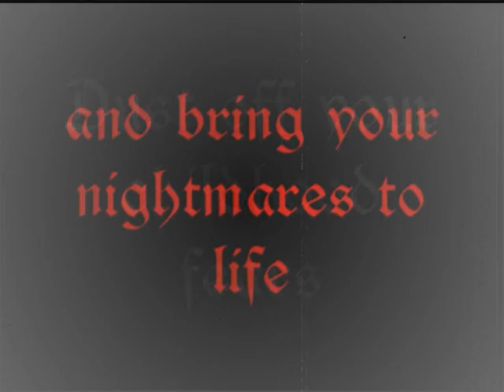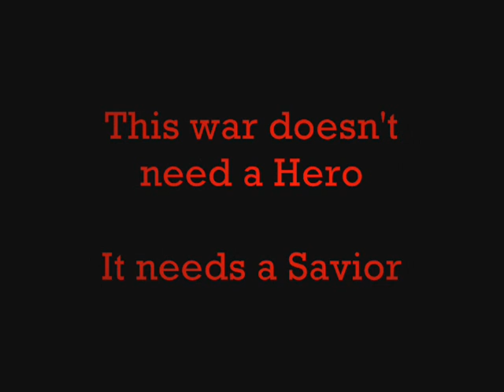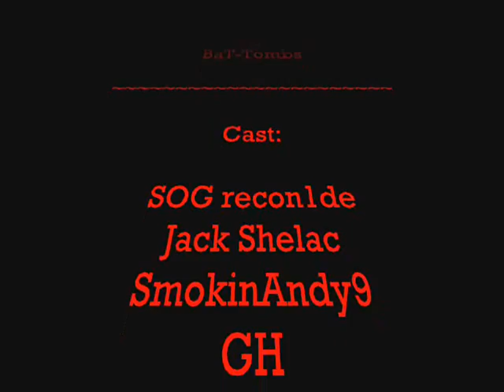BloodnTearsVid1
featuring BaT server maps